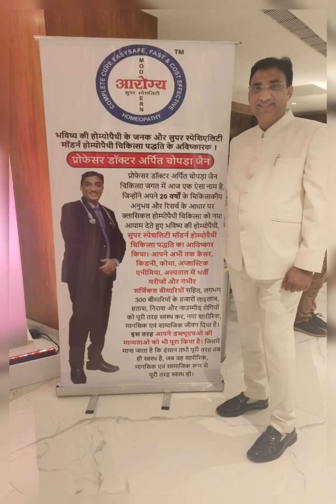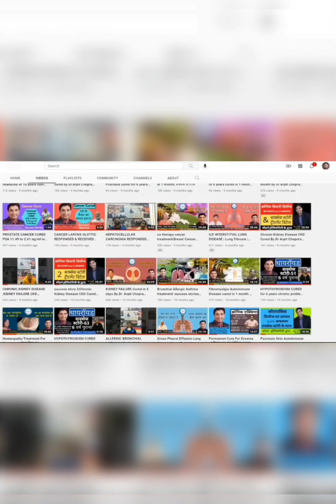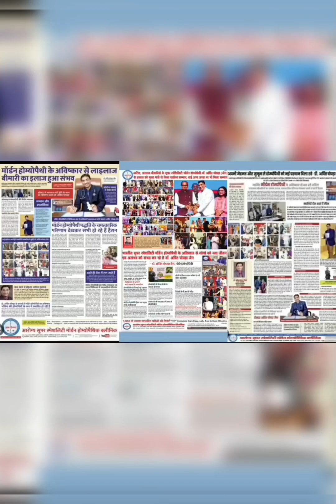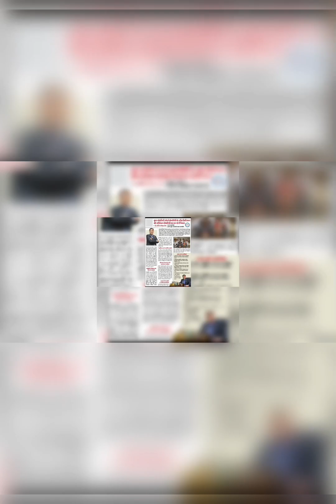Dr Arpit Chopra Jain Indore Honoured at Mumbai Navbharat Times & Meet CM, Dipti CM & Bolliwood stars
Dr Arpit Chopra Jain Indore Honoured at Mumbai Navbharat Times & Meet CM, Dipti CM & Bolliwood stars Also watch AWARDED BY MAHARASHTRA CM EK NATH SHINDE JI WITH MEET MANY BOLLYWOOD CELEBRITIES TO DR ARPIT CHOPRA JAIN AAROGYA SUPER SPECIALITY MODERN HOMEOPATHY 🥇🏆Awarded By CM of Gujarat Shri Bhupendra Bhai Patel to Dr Arpit Chopra Jain Aarogya Super Speciality Modern Homoeopathy Indore with Exclusive Interview, , 🙏🙏Thanks to all our well wisher for Given opportunities to serve suffering humanity with New Research Evidence based Super Speciality Modern homoeopathy treatment for almost 300 types of critical surgical incurable cases, regards Thanks again 🙏🙏🙏🙏🙏🙏 Also watch Awarded As Game Changer & Interview by Actor Jimmy Shergill & Dr Mahesh Sharma MP to Dr Arpit Chopra Jain Aarogya Super Speciality Modern Homeopathy Clinic Indore 🥇🏆 Awarded by Union Health Minister of India Shri J P Nadda to Dr Arpit Chopra Jain Modern Homeopathy Indore अवार्ड से सम्मानित डॉ. अर्पित चोपड़ा & Interview 🥇🏆 Awarded INTERNATIONAL QUALITY AWARD 24 by Bollywood Film Actress RAKUL PRIT SINGH & appreciated by Many Celebrities to Dr Arpit Chopra Jain Aarogya Super Speciality Modern Homoeopathy Indore watch 🥇🏆 Awarded INDIA INTERNATIONAL INFLUENCER AWARD 2024 by Actress RIMI SEN to Dr Arpit Chopra Jain Aarogya Super Speciality Modern Homoeopathy Indore 🥇🏆 Awarded UNIVERSAL EXCELLENCE AWARD by Actor Arbaaz Khan to Dr Arpit Chopra Jain Modern Homeopathy Indore Also watch 🥇🏆 Awarded as THE REAL HEROES by Actor Manoj Joshi & Interview of Dr Arpit Chopra Jain Homoeopathy. Also watch Media Coverage for Dr Arpit Chopra Jain Research Evidence based Super Speciality Modern Homoeopathy from India Also watch 🥇🏆 Awarded & Appreciated at ZEE NEWS CONCLAVE EK BHARAT SHRESTHA BHARAT BY LOTS OF POLITICAL MINISTER 🥇🏆 Awarded by Respected Mohan Yadav Ji, Honourable Chief Minister of Madhya Pradesh to Dr Arpit Chopra Jain Modern Homoeopathy As Gaurav Sammn 2024 Malwa Ratna अवार्ड से सम्मानित डॉ. अर्पित चोपड़ा 🥇🏆 AWARDED BY MAHARASHTRA CHIEF MINISTER SHRI EK NATH SHINDE JI TO DR ARPIT CHOPRA JAIN INDORE Also watch 🥇🏆 INTERNATIONAL FAME AWARD (IFA) BY SUSMITA SEN TO DR ARPIT CHOPRA JAIN MODERN HOMOEOPATHY INDORE Also watch 🥇🏆KARMAVEER AWARD 2024 BY SHRI NARENDRA SINGH TOMER JI TO DR ARPIT CHOPRA JAIN MODERN HOMOEOPATHY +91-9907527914,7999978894,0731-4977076